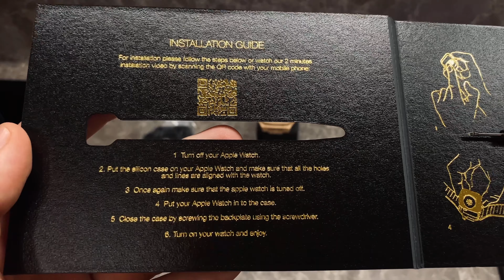Unboxing $699 Apple Watch Case - Golden Concept CL44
This is Apple Watch Case - CL44 - Rose Gold with Black Leather